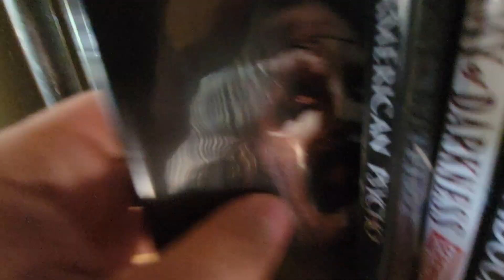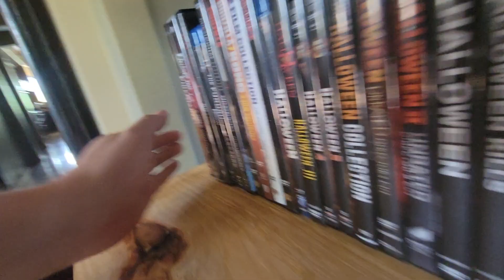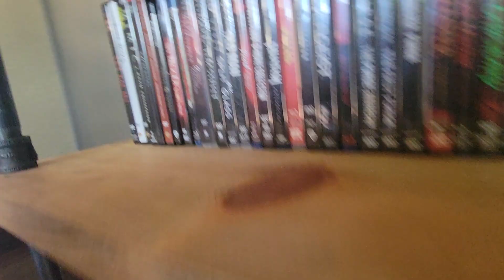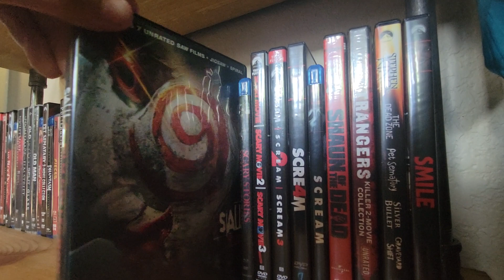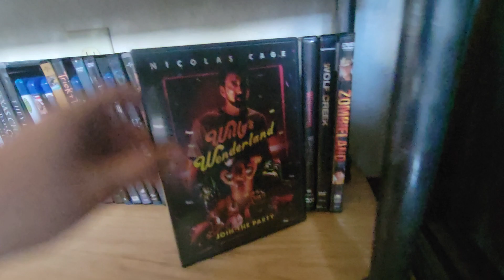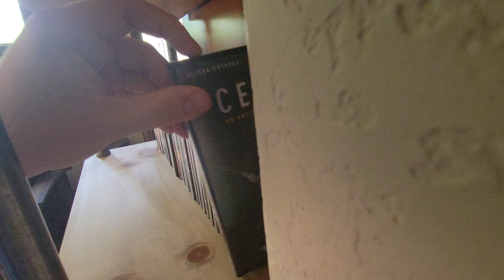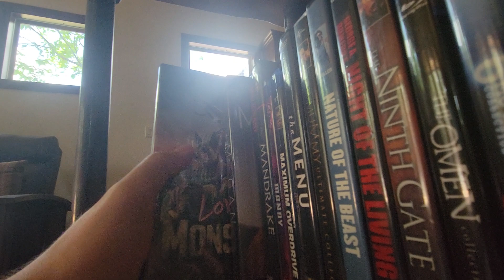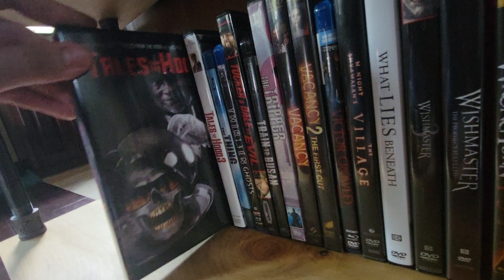My 600 Horror Movie Collection on DVD and/or Blu Ray (04/11/2023)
Showing my Collection of 600 Movies